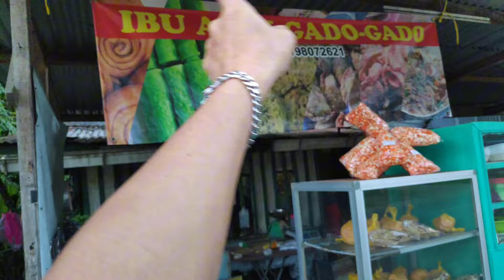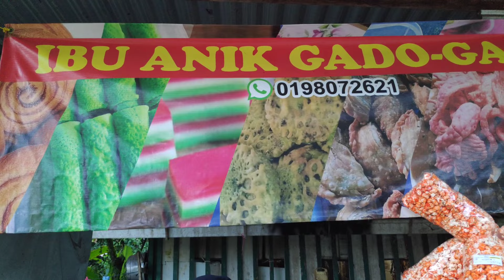WARUNG PINGGIR JALAN GADO2 IBU ANIK SEDAP LAGI MURAH KAMPUNG RANGGU TAWAU#sabahtourism#food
Bandar tawau